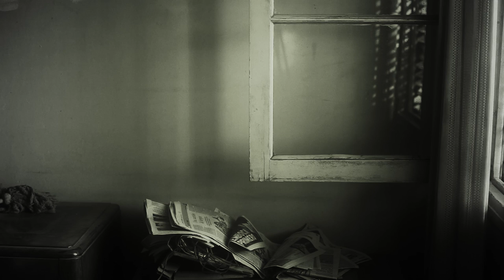Willy Overland - Barragán Maroglio Vega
Videoclip del tema "Willy Overland" del disco "Antilope"
BMV

Contramar 2015©